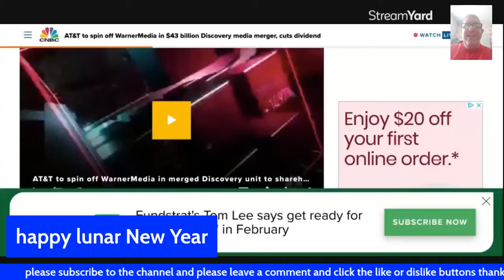AT&T to Spin off Warner Media in Merged Discovery unit an article from CNBC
this is a video from CNBC about AT&T spinning off Warner Media